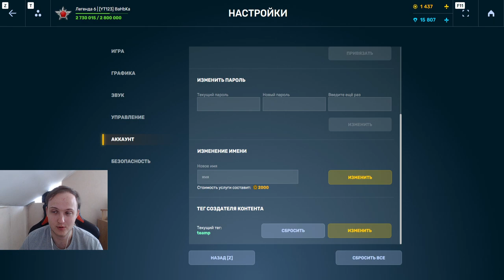БУСТЕР ПОЛНАЯ ПОМОЙКА - БОЛЬШЕ НЕТУ СМЫСЛА! ПОКА ЛЕГЕНДАРНЫЙ ДРОН В ТАНКАХ ОНЛАЙН